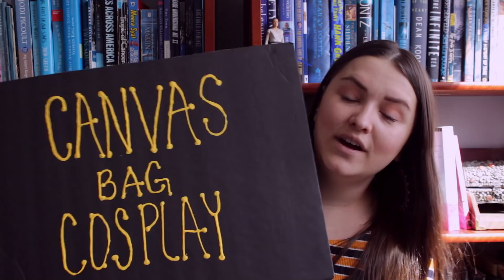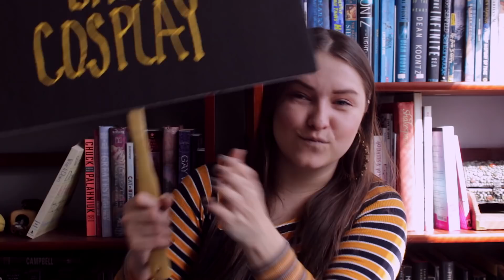C2E2 Cosplay 2019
These wigs are insanely priced and SO incredibly nice! They are also going to be in our new show 20$ Cosplay on another channel.

The blue wig:  3 Tones Black Roots Ombre Blue Synthetic Lace Front Wigs 24''
SKU: A010

The green wig:  Ombre Dark Green T1B Natural Wavy 24'' Synthetic Lace Front Wig
SKU: A022

The copper red wig:  Copper Red Long Straight Lace Front Wigs Synthetic
SKU: A015

Thanks to my Patrons, you all rule so hard!
Matthew Heckler, SweGabe, goremaid, Vera Keyes, Dustin Hollingsworth, Nick, Mandycat, Adam Greene, Christopher Russo, Jenea Ylinen ,Mike Craft, Keira Getchell